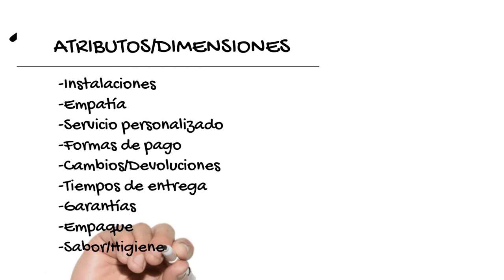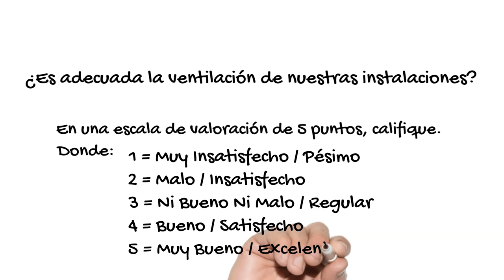Incrementar las ventas!!!! La Satisfaccion al cliente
Medir la satisfacccion del cliente, como estrategia para aumentar las ventas.